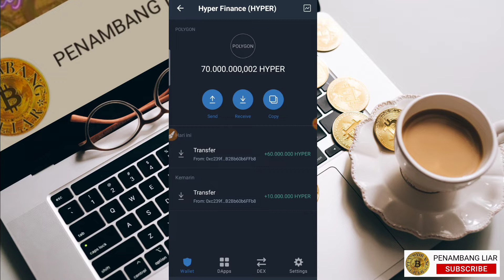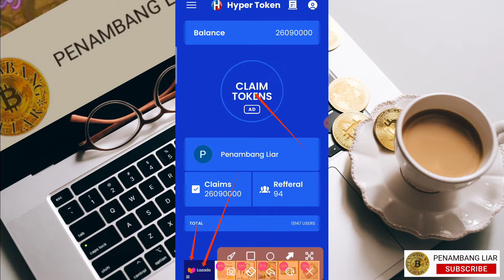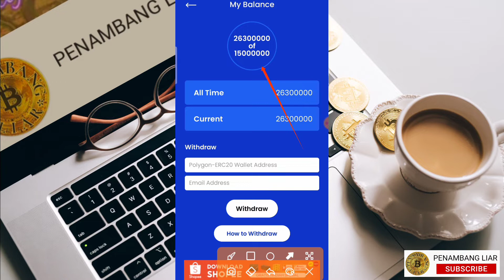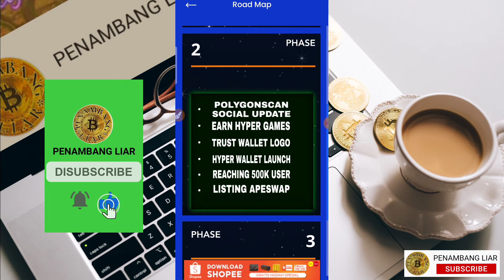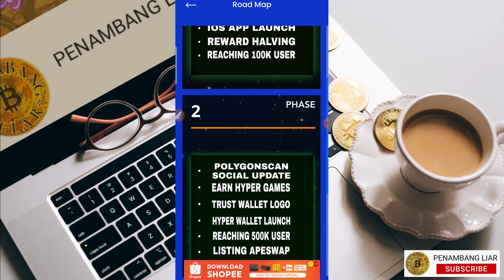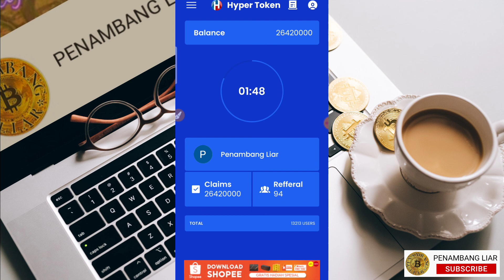BAHAS HYPER TOKEN PART#2 | BAGAIMANA CARA WITHDRAW DAN JUALNYA???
* Segala bentuk kerugian yang di timbulkan dari investasi anda bukan merupakan tanggung jawab pemilik channel ini.